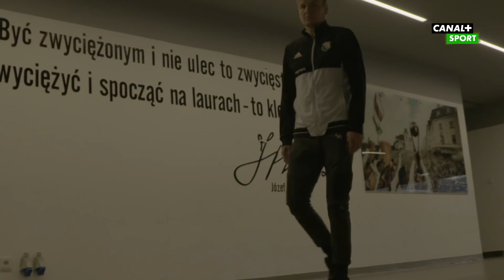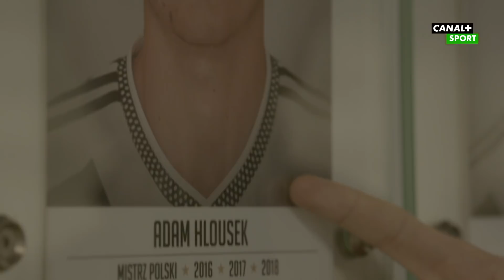Kosmopoliga: Adam Hlousek | Ekstraklasa po godzinach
Materiał o czeskim obrońcy Legii, Adamie Hlousku, przygotował dziennikarz CANAL+ SPORT, Piotr Glamowski.